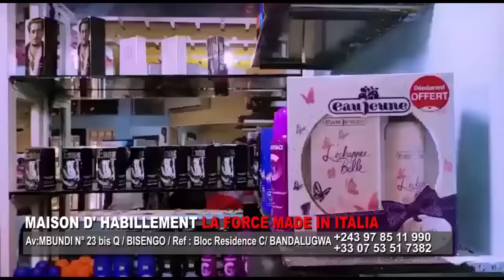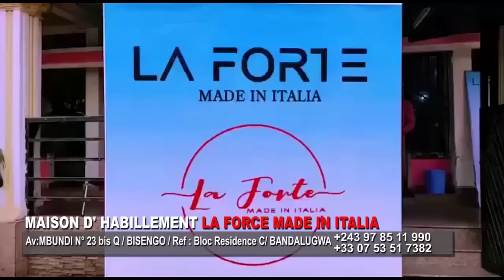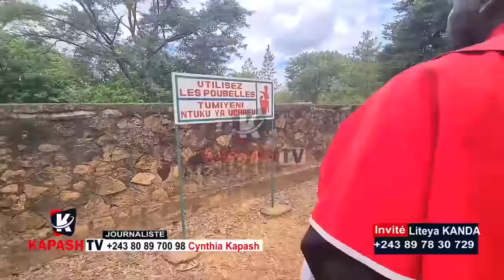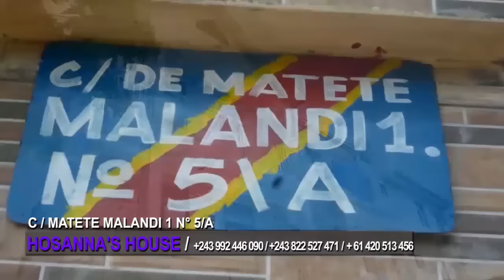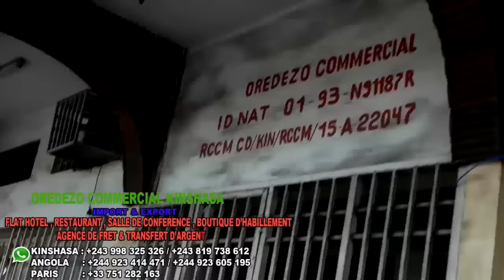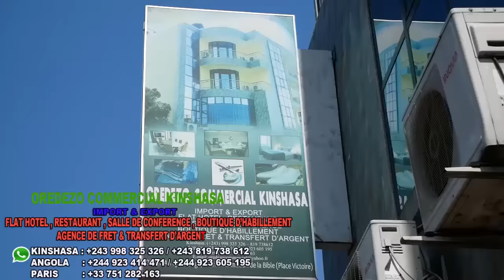GAG:2022AVEC😀LITEYA KANDA NA ZOO AMONI AIGLE 🐅 TIGRE:LION NA LACOSTE AYINDISI NA LUBUMBASHI BOTALA